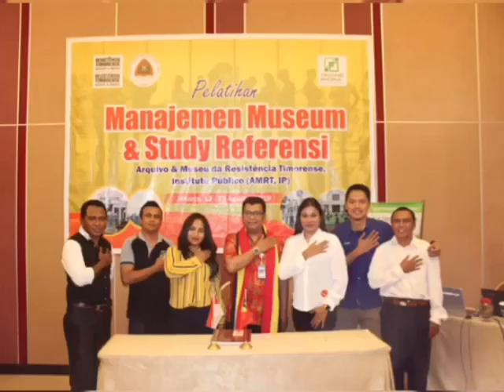Pelatihan Management Museum AMRT Timor Leste bersama Ikatan Pemandu Museum Indonesia dan Technoporia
IPMI adalah singkatan dari Ikatan Pemandu Indonesia, organisasi ini terdiri dari pemandu - pemandu hebat museum yang ada di seluruh Indonesia.